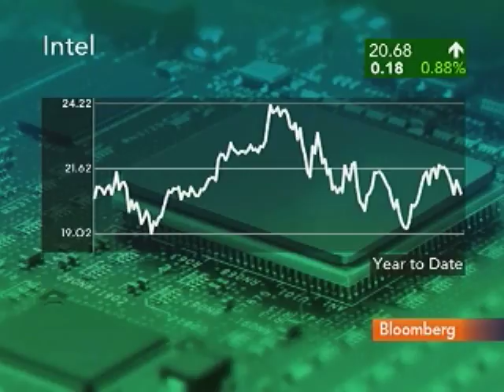Leibowitz Says Intel Accord Opens Door for Competition: Video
Aug. 4 (Bloomberg) -- U.S. Federal Trade Commission Chairman Jon Leibowitz discusses Intel Corp.'s settlement with the FTC.
     Intel, the world's largest computer chipmaker, cannot use threats or bundled prices to block customers from buying competitors' products under the settlement of antitrust charges, the FTC said. Leibowitz talks with Margaret Brennan on Bloomberg Television's "InBusiness." (Source: Bloomberg)